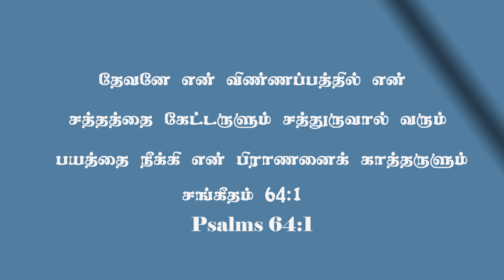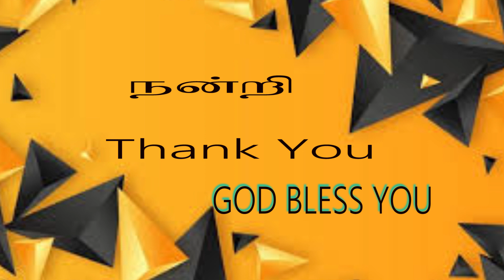Victory over fear/Tamil Audio Sermon/ Bro.Susiprabakaradass